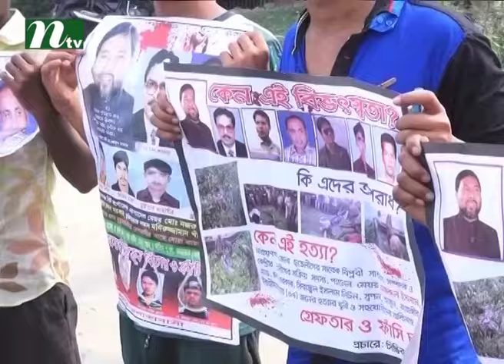Human Chain demanding remand of Nur hossain at Narayanganj | News & Current Affairs